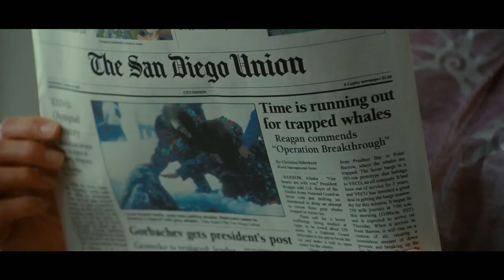Der Ruf der Wale - Trailer, Filmclips & Making-of #2 German HD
Der Ruf der Wale (Trailer, Filmclips & Making-of #2 deutsch HD) - Kinostart: 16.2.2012